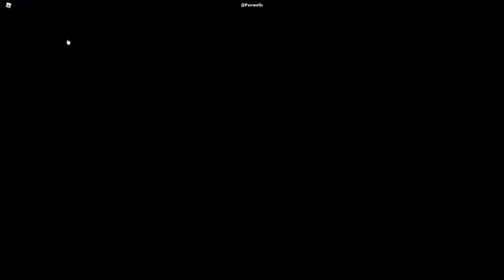Russia Car Crash Compilation 22318